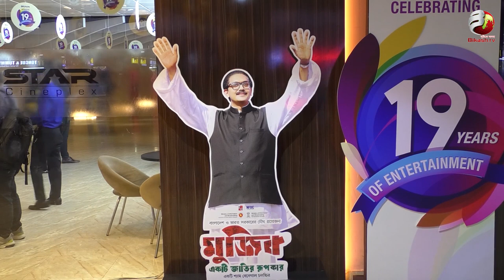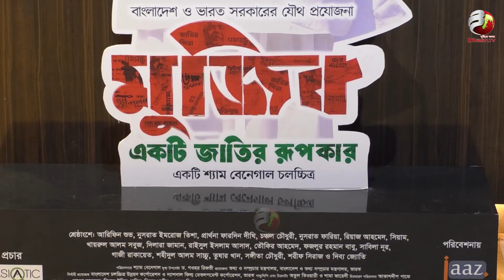”আমি তো দেখে কান্নাই করে দিয়েছি” - 'মুজিব - একটি জাতির রূপকার' দেখার পর দর্শক প্রতিক্রিয়া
গত ১০ অক্টোবর মঙ্গলবার রাজধানীর একটি ৫ তারকা হোটেলে অনুষ্ঠিত হলো শ্যাম বেনেগাল পরিচালিত ভারত-বাংলাদেশ যৌথ প্রযোজনায় নির্মিত “মুজিব - একটি জাতির রূপকার” চলচ্চিত্রের প্রেস মিট।  বঙ্গবন্ধু শেখ মুজিবুর রহমানের ব্যক্তিগত জীবন থেকে শুরু করে কিভাবে তার নেতৃত্বে বাংলাদেশ একটি স্বাধীন রাষ্ট্রে পরিণত হলো – সেসব ঘটনাই উঠে এসেছে চলচ্চিত্রটিতে।
চলচ্চিত্রটিতে বঙ্গবন্ধুর চরিত্রে অভিনয় করেছেন আরেফিন শুভ, এ ছাড়াও চলচ্চিত্রটিতে বিভিন্ন গুরুত্বপূর্ণ চরিত্রে অভিনয় করেছেন চঞ্চল চৌধুরী, নুসরাত ইমরোজ তিশা, নুসরাত ফারিয়া, ফজলুর রহমান বাবু সহ একঝাক তারকা।  সিনেমাটিতে শেখ ফজিলাতুন্নেছা মুজিবের তরুণী সময়ের চরিত্রে দেখা যাবে প্রার্থনা ফারদিন দীঘিকে।